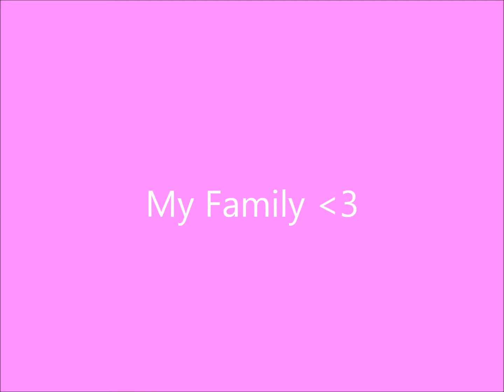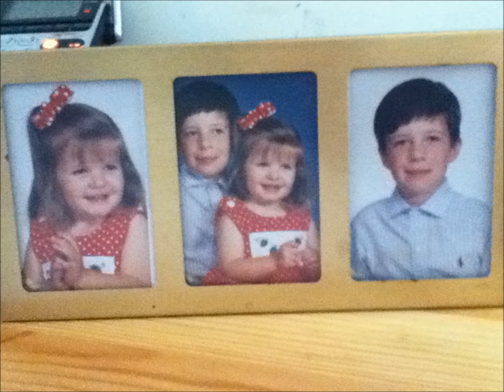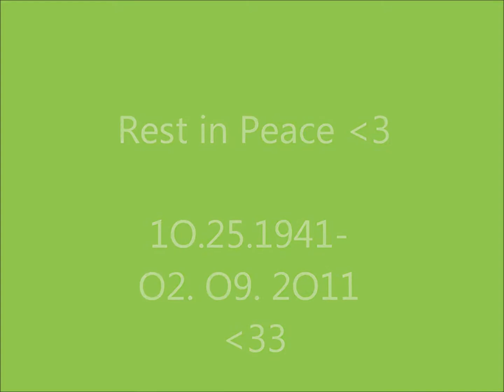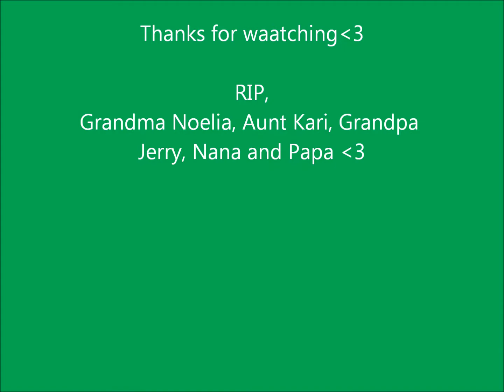My Famiiiiiily :) ;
& Let me clarify something with y'all, I know I turned my comments off. & it is not close-minded and redundent (sp?) of me. I did it for a reason. I never said I wouldn't be turning be back on at all. I kept 'em off for a few days to a week for a personal reason. & to my loyal youtube fans/viewers... thanks for being so patient and cooperative with the comments being turned off. i love you.
and to the rest of you putting words in my mouth, how 'bout asking before assuming? thanks.